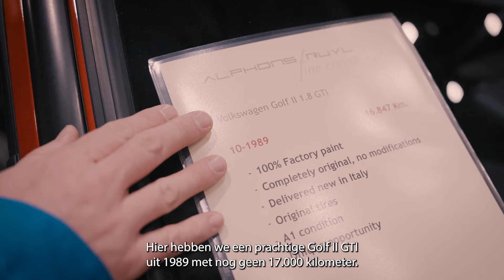Belgian VW Club @ Interclassics 2024 Aftermovie NL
Ontdek InterClassics 2024 en de stand van D'ieteren met Dr Heritage